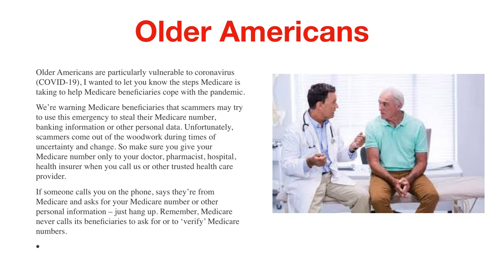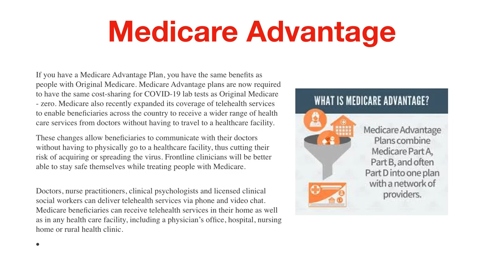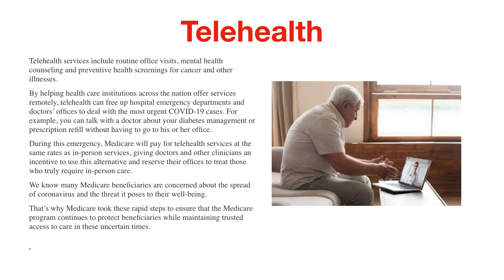Virus Impact On Medicare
Older Americans                                                                                                                                                                                                                                                                   Older Americans are particularly vulnerable to coronavirus (COVID-19), I wanted to let you know the steps Medicare is taking to help Medicare beneficiaries cope with the pandemic. We’re warning Medicare beneficiaries that scammers may try to use this emergency to steal their Medicare number, banking information or other personal data. Unfortunately, scammers come out of the woodwork during times of uncertainty and change. So make sure you give your Medicare number only to your doctor, pharmacist, hospital, health insurer when you call us or other trusted health care provider. If someone calls you on the phone, says they’re from Medicare and asks for your Medicare number or other personal information – just hang up. Remember, Medicare never calls its beneficiaries to ask for or to ‘verify’ Medicare numbers.
What Medicare Will Cover                                                                                                                                                                                                                                                   What Medicare covers with regard to coronavirus. If your doctor orders a COVID-19 test for you, Medicare covers all of the costs. You should not have any cost-sharing. Medicare also covers all medically necessary hospitalizations. This includes extra days in the hospital for in-patients who were on the verge of being discharged, but was diagnosed with COVID-19 and had to stay longer under quarantine.  There's no vaccine for COVID-19 at this time. However, if one becomes available, Medicare will cover it.
Medicare Advantage  If you have a Medicare Advantage Plan, you have the same benefits as people with Original Medicare. Medicare Advantage plans are now required to have the same cost-sharing for COVID-19 lab tests as Original Medicare - zero. Medicare also recently expanded its coverage of telehealth services to enable beneficiaries across the country to receive a wider range of health care services from doctors without having to travel to a healthcare facility. These changes allow beneficiaries to communicate with their doctors without having to physically go to a healthcare facility, thus cutting their risk of acquiring or spreading the virus. Frontline clinicians will be better able to stay safe themselves while treating people with Medicare. Doctors, nurse practitioners, clinical psychologists and licensed clinical social workers can deliver telehealth services via phone and video chat. Medicare beneficiaries can receive telehealth services in their home as well as in any health care facility, including a physician’s office, hospital, nursing home or rural health clinic.
Telehealth services include routine office visits, mental health counseling and preventive health screenings for cancer and other illnesses. By helping health care institutions across the nation offer services remotely, telehealth can free up hospital emergency departments and doctors’ offices to deal with the most urgent COVID-19 cases. For example, you can talk with a doctor about your diabetes management or prescription refill without having to go to his or her office. During this emergency, Medicare will pay for telehealth services at the same rates as in-person services, giving doctors and other clinicians an incentive to use this alternative and reserve their offices to treat those who truly require in-person care. We know many Medicare beneficiaries are concerned about the spread of coronavirus and the threat it poses to their well-being.  That’s why Medicare took these rapid steps to ensure that the Medicare program continues to protect beneficiaries while maintaining trusted access to care in these uncertain times. If you know someone who could benefit from this information, please feel free to forward it to them!!